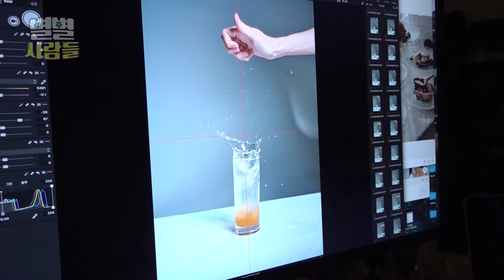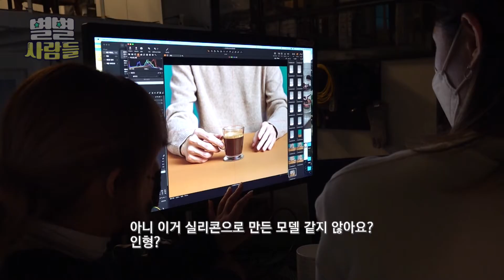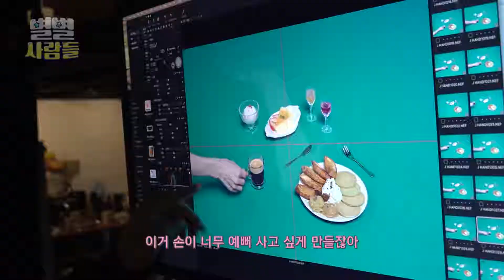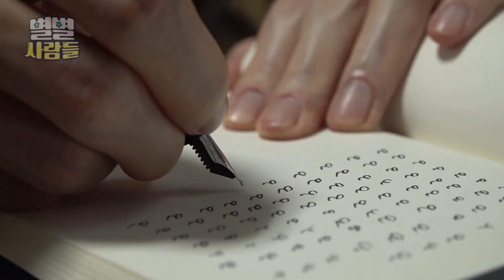손으로 먹고 사는 남자가 있다! 대한민국 TOP 남자스타들의 손 대역, 명품 손 모델 [ 별별사람들 ] 20210417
가늘고 옥처럼 아름다운 손
말로만 듣던 섬섬옥수 같은 손!
다양한 광고는 물론
내노라 하는 한국남자스타들의 손모델로 활동하는 남자

손으로 연기하는 남자
전문 손 모델을 하고 있는 장무환 씨를 소개합니다!